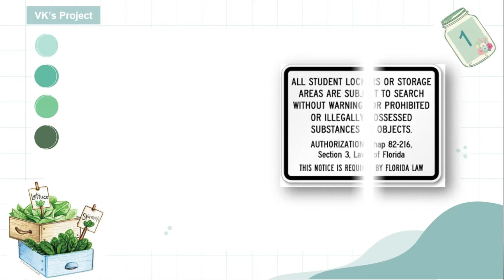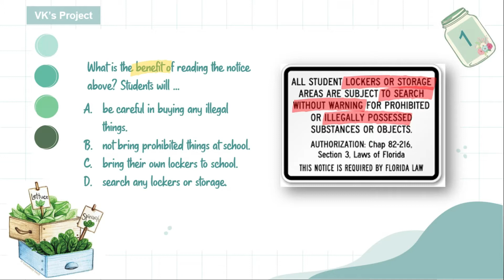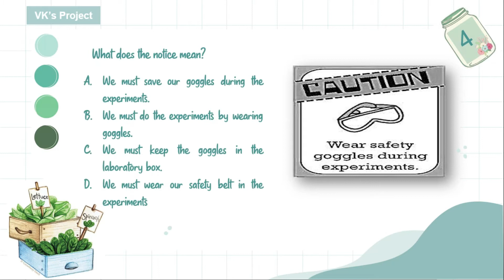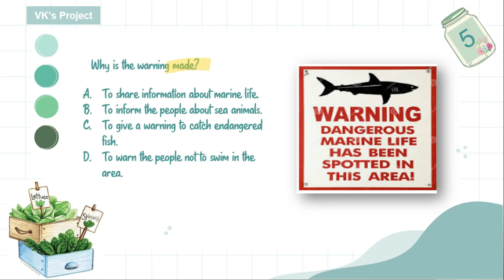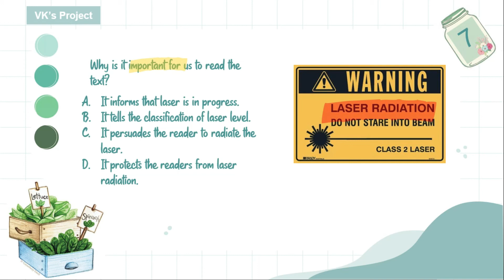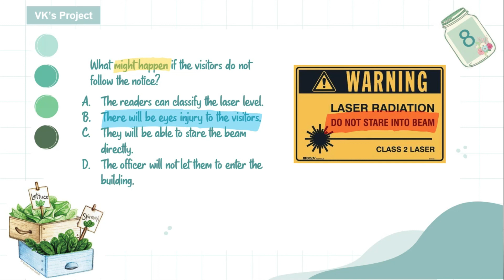SOAL NOTICE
Hi..
kali ini kita akan latihan soal-soal notice ya...